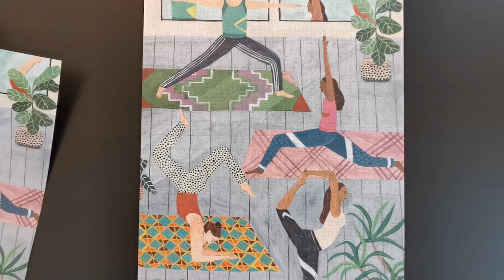Yoga Jigsaw Puzzle Time Lapse - Pick Me Up Puzzle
Very beautiful and easy jigsaw puzzle. It took me 2 hours and 10 minutes to finish it, my personal record on 500 piece jigsaw puzzle so far :)

Likes are never expected but always appreciated ;)